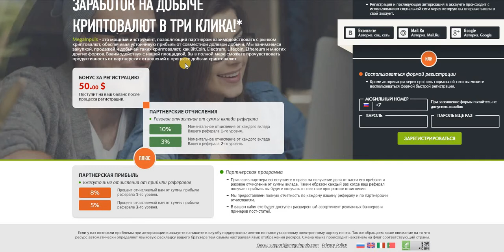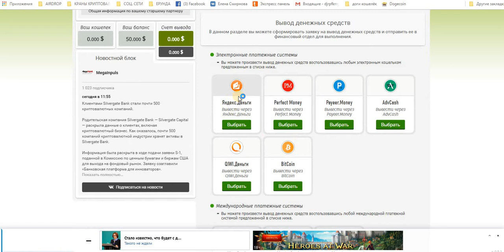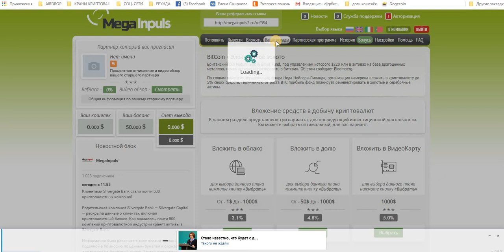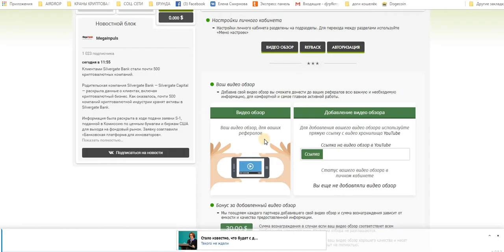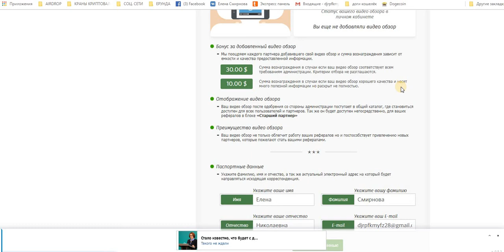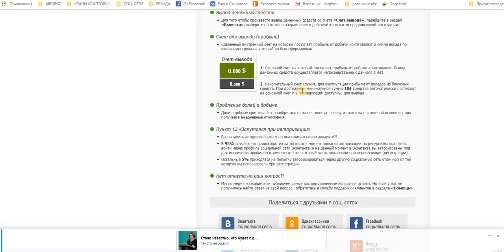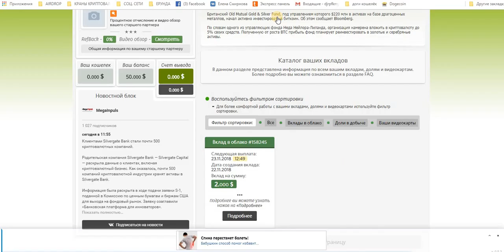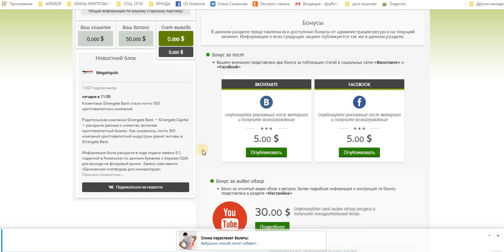Без вложений. Megainpuls Новый Хайп проект 0.30$ в день + Бонус 50$ на депозит.